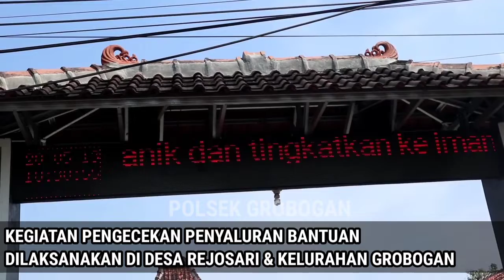Polisi Kawal Ketat Penyaluran Bantuan Sosial Tunai